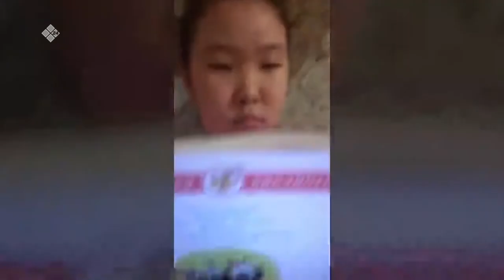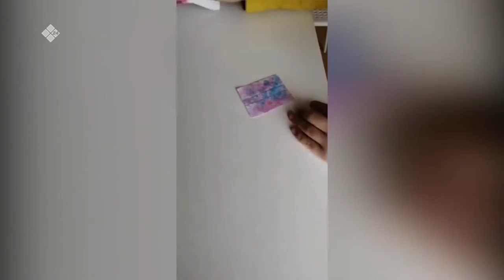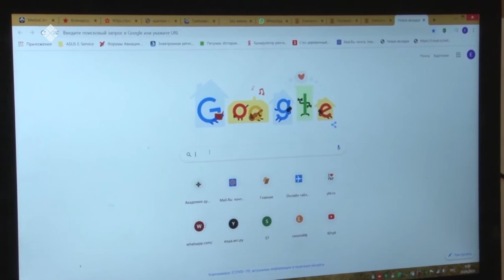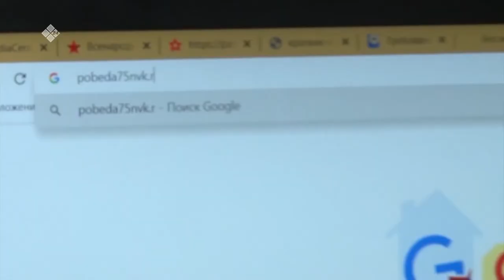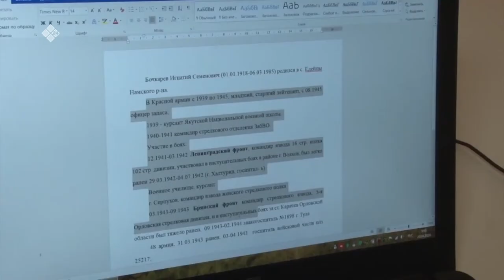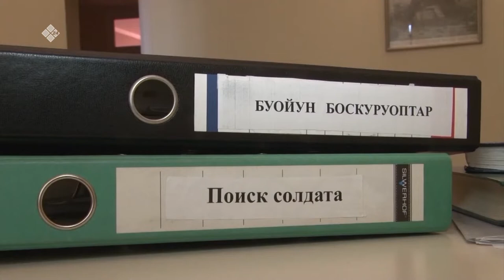Дьиэбитигэр олоруоҕуҥ (30.04.20)